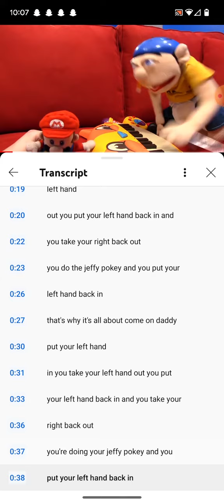February 11, 2023